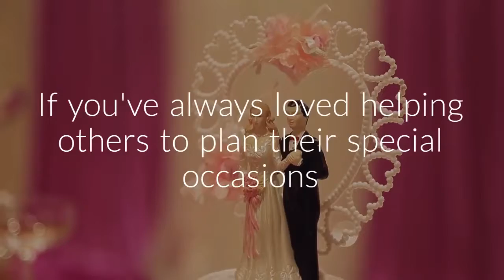Wedding Planner Business Course | Centre of Excellence | Transformative Education & eLearning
👰 Get the Wedding Planner Business Diploma Course for £29 using code UPSKILL 👰

Who doesn't love a good wedding? The gowns, the flowers, the food, the music… If you've always loved helping others to plan their special occasions, then this comprehensive Wedding Planner Business Diploma Course is for you.